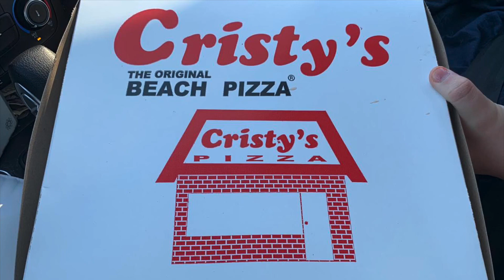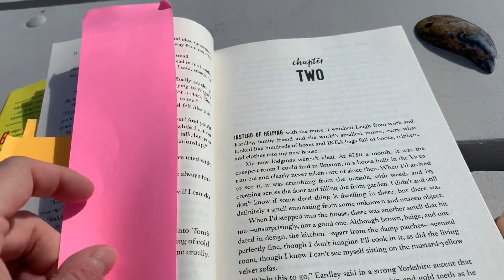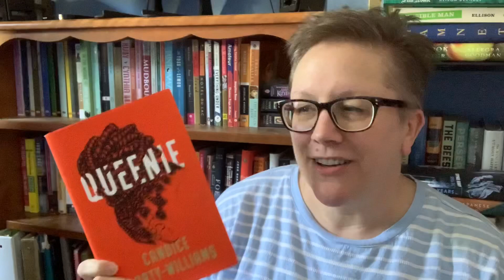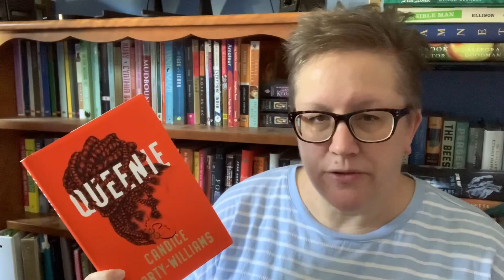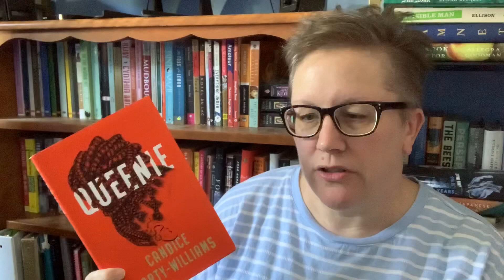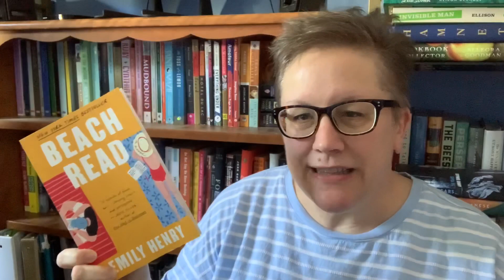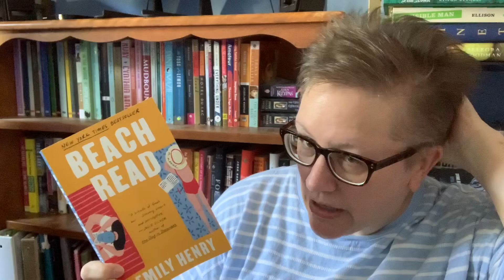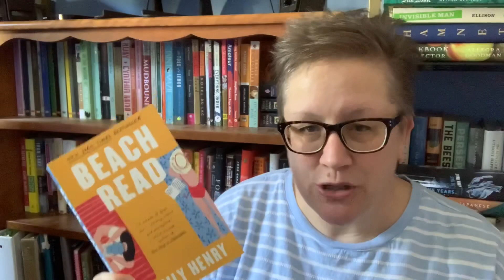My Bookish Week 090520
Hi all!

Currently reading:

The Mermaid and Mrs. Hancock by Imogen Hermes Gowar - fantastic audiobook narration by Juliet Stevenson